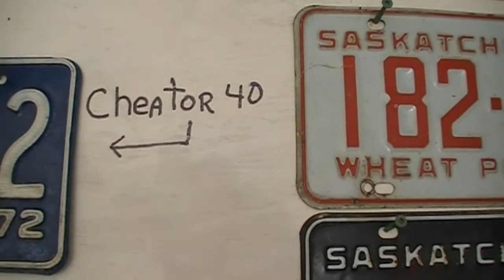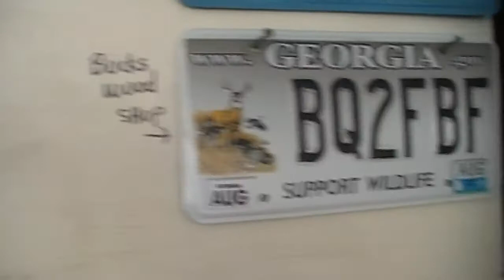''Cheator40' mail call'' The Taylor's Episode 375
more mail